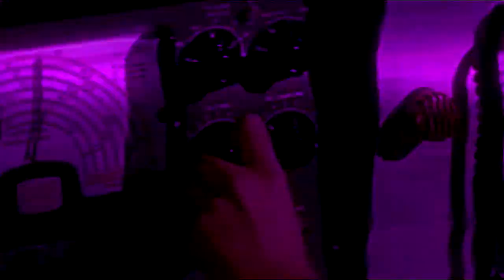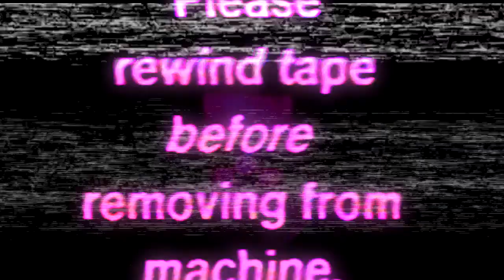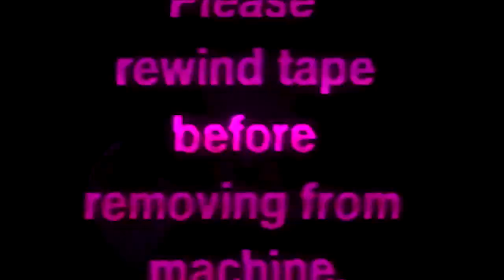|e_Ça - PAX ASAP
PAX ASAP  fera partie de mon 3ième EP (qui est en cours de création), il sortira sous l'étiquette ''樹海 Jukai - Suicide Forest'' en avril 2016

Équipement:
Ensoniq ESQ1, Korg M1 & Roland JP-8000
Audio est enregistrée sur cassette TDK Type II